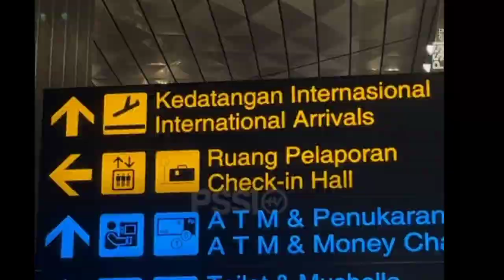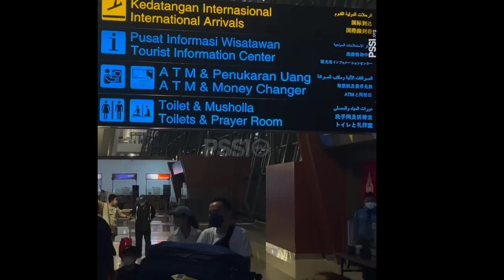Calon Pemain Naturalisasi Timnas Indonesia Tiba di Jakarta Untuk Selesaikan Proses Naturalisasi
Jordi Amat sudah tiba di Indonesia pada Sabtu (14/5/2022) malam.

Calon pemain timnas Indonesia ini datang  ke Indonesia untuk menyelesaikan proses naturalisasi.

Dia akan berada di mulai melaksanakan agenda terkait kepindahan menjadi WNI mulai Senin (16/5/2022).

Pemain yang sempat membela KAS Eupen ini akan menjalani agenda padat untuk menyelesaikan proses naturalisasi.

Tiba di Indonesia, Jordi sempat menyapa pecinta sepak bola tanah air.

Sesuai jadwal, dia mendarat di Bandara Soekarno Hatta setelah terbang dari Barcelona.

Dengan kaos hitam dan celana pendek, Jordi mengatakan senang berada di Indonesia.

Selain Jordi amat, Sandy Walsh akan tiba ke Indonesia pada hari ini Minggu (15/5/2022).

Mereka akan melakukan beberapa agenda untuk mendapatkan status WNI.

Pertama Jordi dan Sandy akan menjalani proses interview di Badan Intelejen Negara (BIN).

Setelah itu, mereka akan menjalani medical check up di rumah sakit di Jakarta.
Selanjutnya kedua pemain ini akan melakukan kunjungan ke perwakilan kedutaan besar negara asal mereka.

Jordi akan mengadakan pertemuan dengan kedutaan besar Spanyol.

Sementara Sandy wals akan menuju ke kedutaan besar Belanda.

Satu pemain lain yakni Shayne Pattynama masih akan menyusul pada akhir Mei.

Dia masih tampil di Liga Norwegia yang akan berakhir pada akhir bulan ini.

ke 3 pemain tersebut diproyeksikan akan tampil di Kualifikasi Piala Asia 2023 pada Juni mendatang.